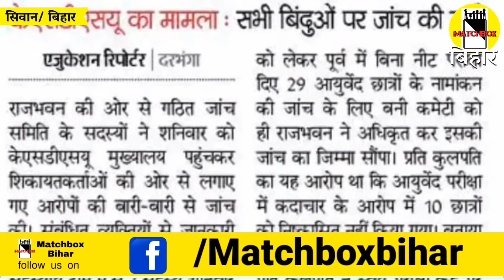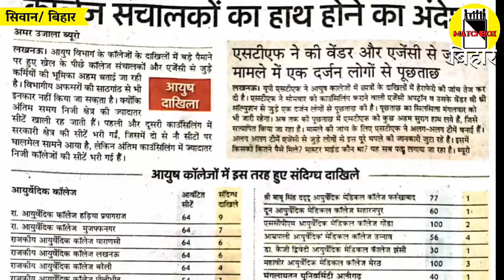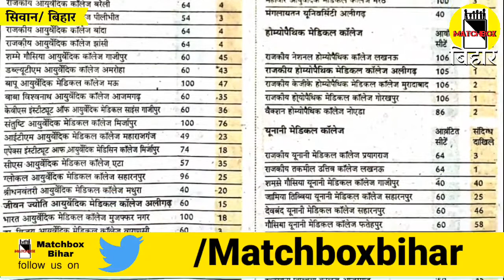बहुत जल्द आयुर्वेदिक कॉलेज के प्रिंसिपल एवं वि. के कुलपति पर हो सकती हैं कार्यवाई। Matchboxbihar।